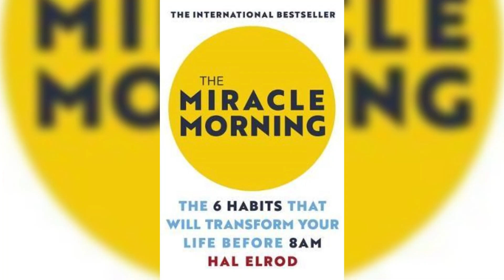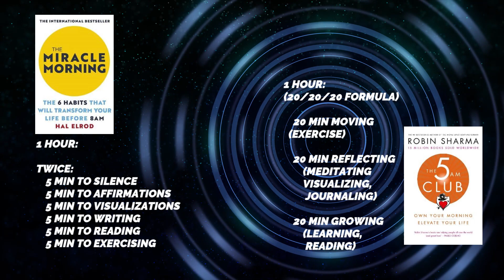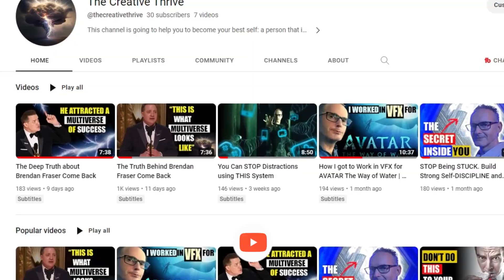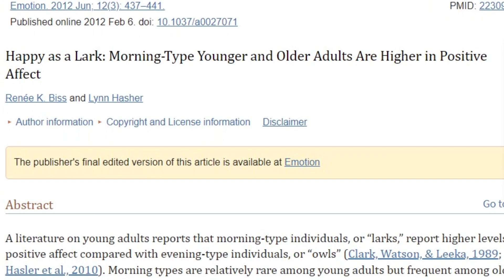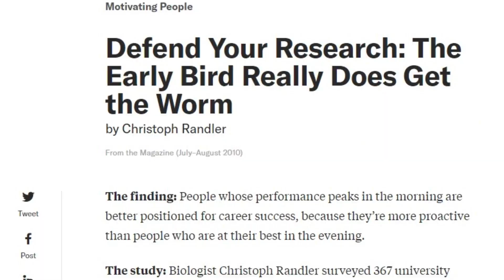Why VERY Successful People belong to the same CLUB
This motivational video can help you to understand how waking up early, at 4am, 5am, can improve your life massively.  This habit has been popularised by books such as "The Miracle Morning" by Hal Elrod and "The 5 AM Club" by Robin Sharma. The most successful people on Earth wake up early. And by doing this for the last two years,  I have been able to change my life.

📔 Miracle Morning - Hal Elrod
Get it in Amazon US ( or depending where you live, in Amazon Canada, France, Germany, Italy, Spain, United Kingdom )
If you are in New Zealand or Australia

📔 The 5Am Club by Robin Sharma

👨About me

I am David Moraton, visual artist from Spain.
I work currently at Wētā FX as Effects Supervisor in New Zealand.

👍 This Channel

This channel is all about getting the best of yourself, and helping you to achieve progress and success with method, passion and creativity.

🏷 Chapters

0:00 - Intro
0:48 - My Motivation to Change
2:33 - Why Mornings are Different
4:02 - What to do in the Morning
5:21 - The Changes Manifesting
7:17 - Improvements in Body and Mind
8:53 - Science Backing it Up
9:46 - First Hours of the Day is where Heroes are Made

🎨 Background painting by Beata Kozlowska
"Evening View: Dypthic I"', 60x60 cm, 2023